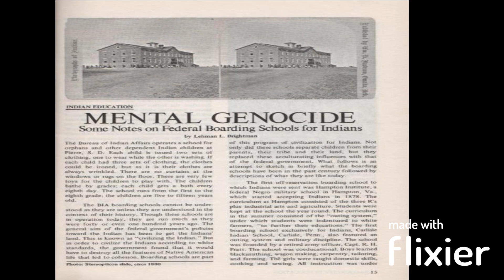Dr. Lehman Brightman Inequality In Tribal Education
Lehman Brightman is the former editor of the first National Indian newspaper called Warpath and author of numerous articles on federal boarding schools and the history of Indian Education.

It was glaringly apparent to him that history and education were lacking regarding the truths of American Indians. As an activist and a professor, he set out to make a change. In 1968, he founded United Native Americans, an Indian nonprofit organization to promote the progress and general welfare of American Indians. In 1969, he established and coordinated the first Native American Studies program in the United States at UC Berkeley while he was working on his Doctorate Degree. Lehman continued his
career as a professor at the University of California - San Diego, Sacramento State University, DQU and Contra Costa College.

Lehman led investigations into seven Indian boarding schools and reservation hospitals, testifying in two U.S. Senate hearings on the poor service and abusive treatment of Indian people.